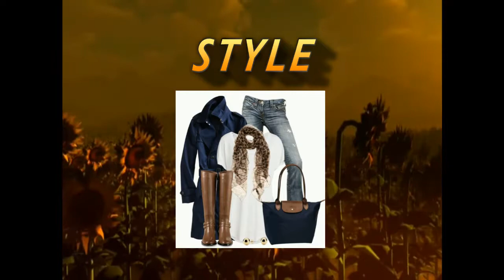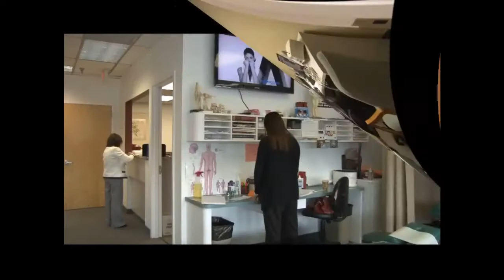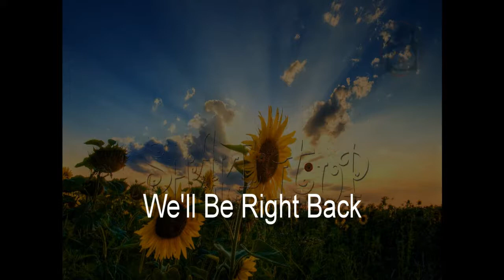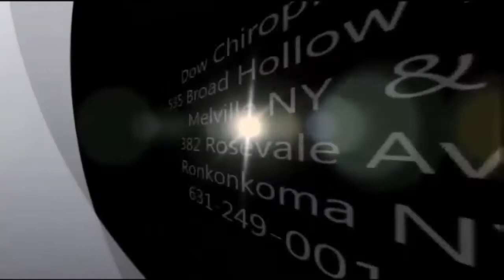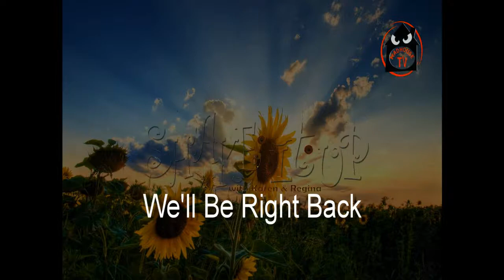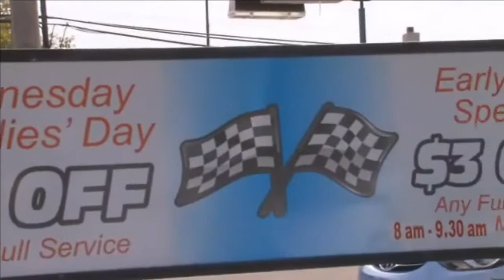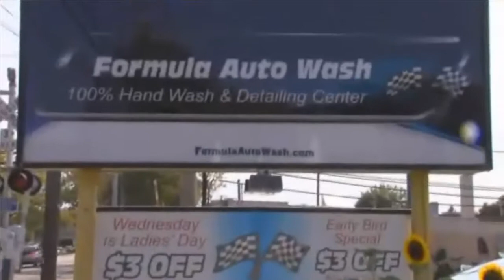Madhousetv, Shake It Up with Karen & Regina,Vicki Colaci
Recorded on 7/16/2014Madhousetv, Shake It Up with Karen & Regina,Vicki Colacicco,Chef Antonio Cinicola - Captured Live on Ustream